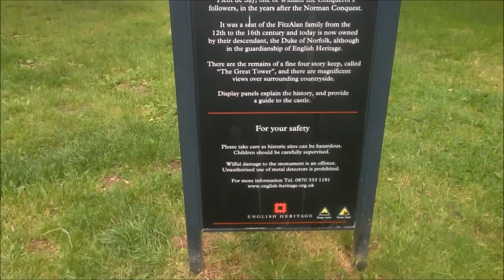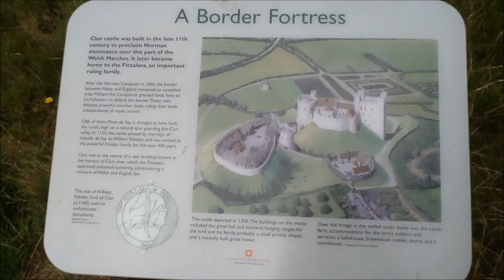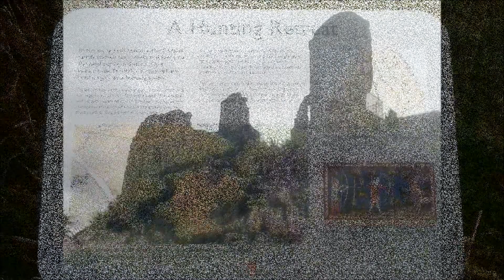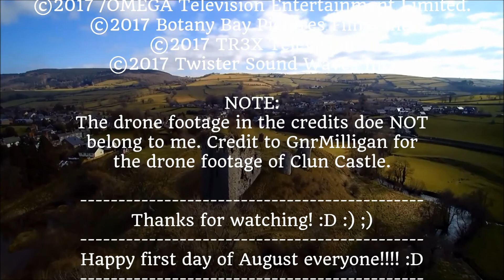Visiting Clun Castle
Me and Fabian are having another adventure in castles. Today we are going to travel Clun Castle. I hope you enjoy this video! ENJOY! :D :) ;)